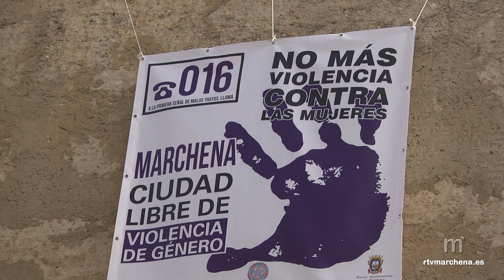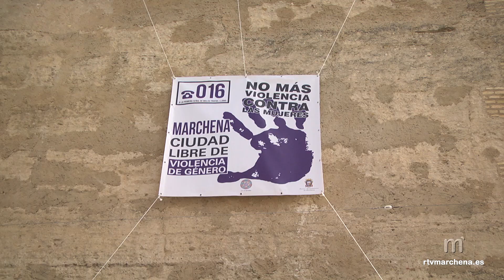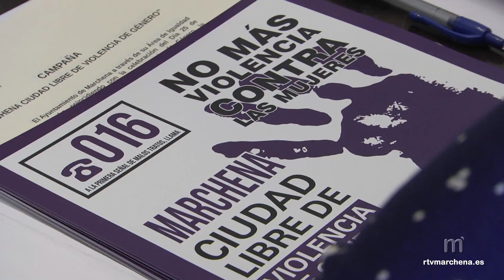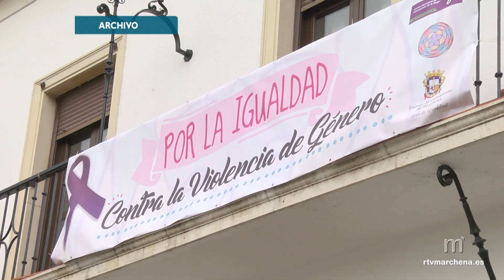“Marchena, Ciudad Libre de la Violencia de Género”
La programación en torno a la celebración del día 25 de noviembre ya está en marcha para conmemorar el Día Internacional contra la Violencia hacia las mujeres. En esta edición, nuestra localidad se sumará a la puesta en marcha de una campaña que lleva por nombre “Marchena Ciudad libre de Violencia” y a la que se sumarán organismos públicos, instituciones y también establecimientos privados. El resto de actos de citado programa vuelve a incluir propuestas de coeducación, concentración y lectura de manifiesto, así como celebración del tradicional Pleno por la Igualdad.

El torreón de la Oficina de Turismo luce el cartelón distintivo de la campaña en contra de la violencia de género a la que se suma nuestra localidad.

Las actividades se han iniciado con el desarrollo de la reunión de la Comisión Local para la Erradicación de la Violencia de Género celebrada en la Sala de Juntas del consistorio

De nuevo los Institutos de Secundaria se sumarán a las actividades de conmemoración del 25 de Noviembre con dos talleres se sensibilización y prevención de la violencia de género.

La coeducación llegará también a los adultos celebrándose en el Centro Fátima de Marchena una iniciativa centrada en el “Micromachismo, causas y efectos de esa sutil violencia”.

El programa de actos concluirá el día 23 con la concentración y lectura del manifiesto de sensibilización en la plaza del Ayuntamiento, y la posterior celebración del Pleno contra la Violencia de Género que se hará en dos sesiones por la gran demanda de participación de los estudiantes de secundaria. Este año además se contará con Cristina Galán Cabezón, coordinadora del Centro Provincial de Sevilla del Instituto Andaluz de la Mujer.